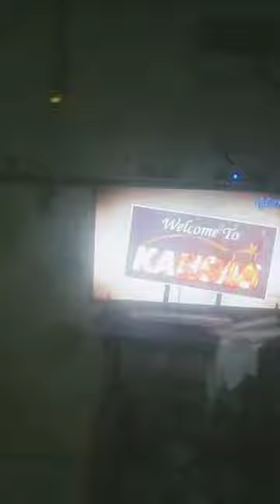23 กรกฎาคม ค.ศ. 2023